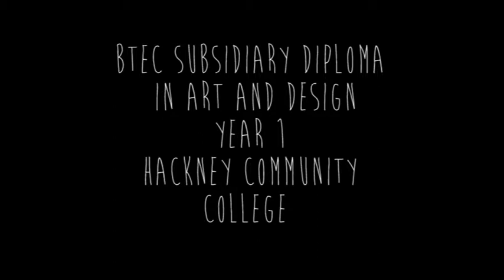BTEC SUBSIDIARY DIPLOMA IN ART AND DESIGN Year 1, Hackney Community College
BTEC SUBSIDIARY DIPLOMA IN ART AND DESIGN, Year 1, Stop Motion Clay Animation, Hackney Community College, London 2013, Tutor: Tamara Lesniewska